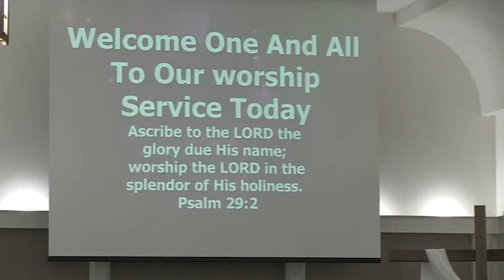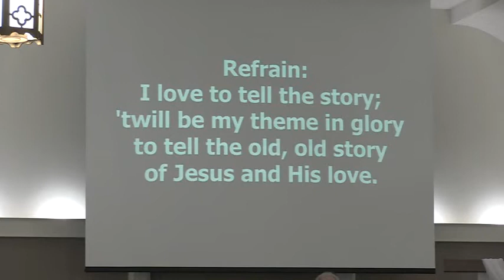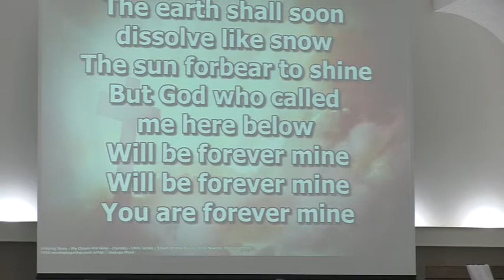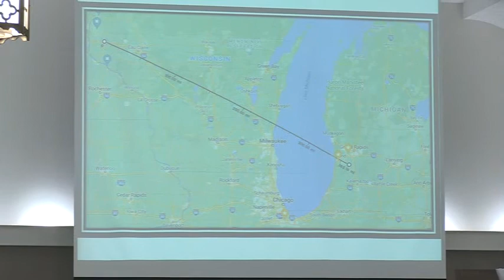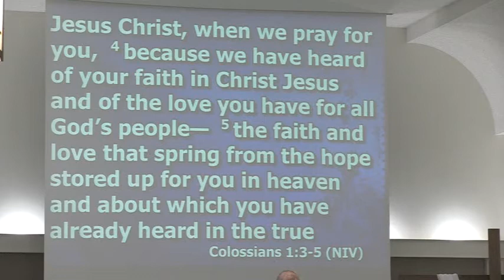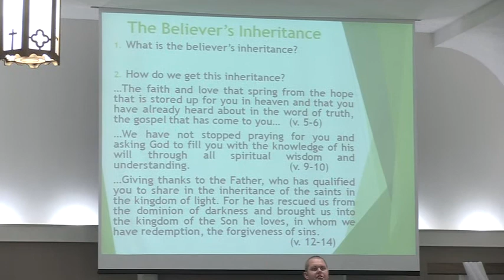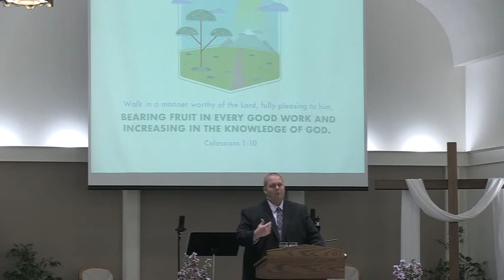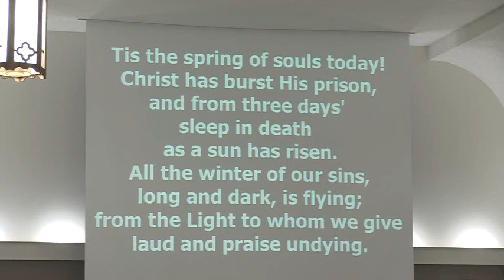8-8-21 Worship Service-Pastor Dan De Graff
Scripture: Colossians 1:1-14
Sermon Title: The Believer's Inheritance